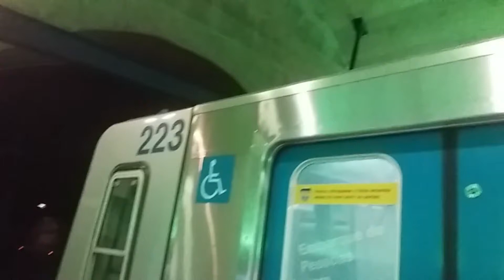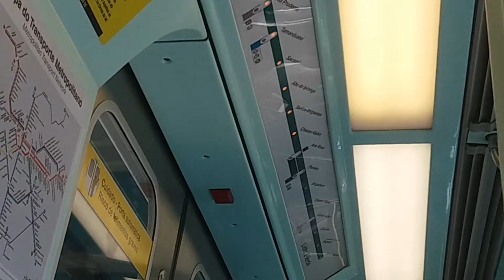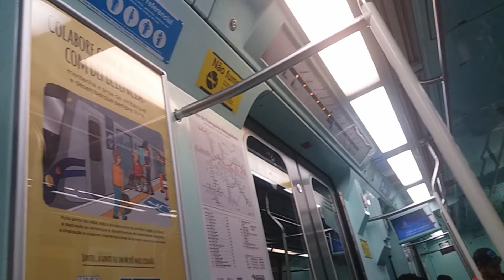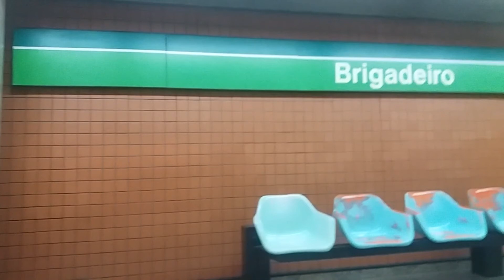Metrô SP | Trecho entre Alto do Ipiranga e Brigadeiro no TUE G23 - Linha 2 Verde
Vamos aproveitar enquanto a Frota G, essência da Linha 2 Verde, ainda circula debaixo da Avenida Paulista kkkk

Gravação: 13 de maio de 2018